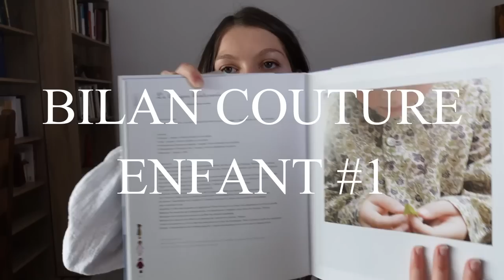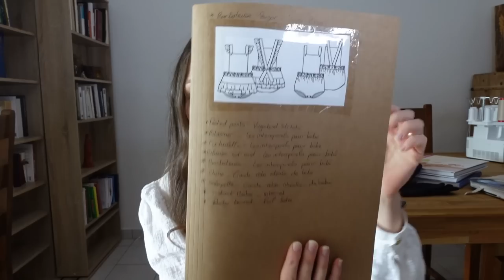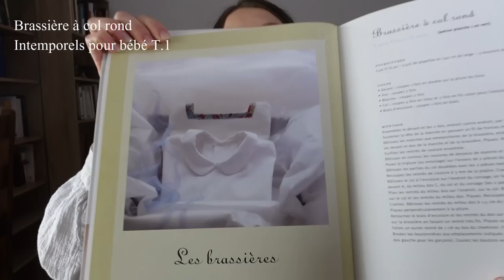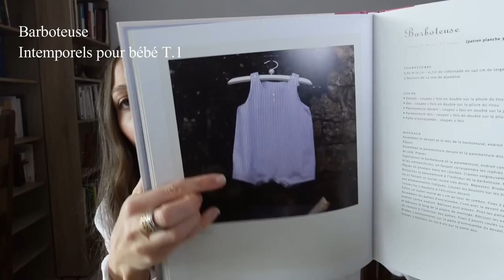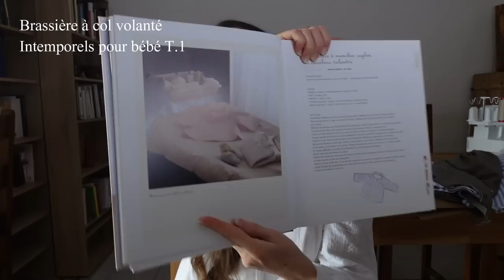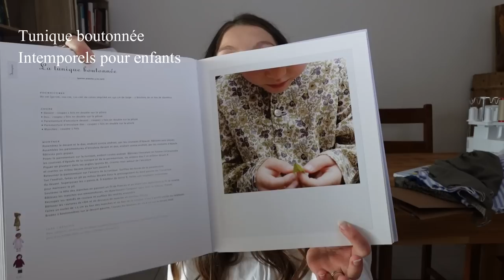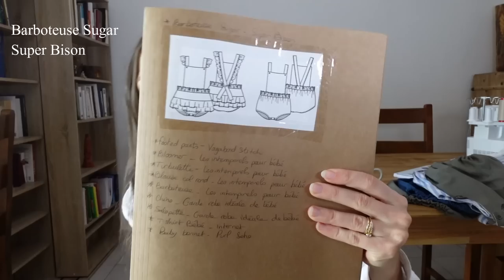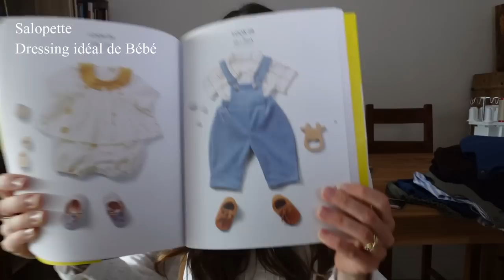BILAN COUTURE ENFANT #1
Machine à coudre : Pfaff Ambition 620
Surjeteuse : Pfaff Hobbylock 2.0 ​
Centrale vapeur : Philips Perfect Care Performer ​
Appareil photo : Sony ZV1 ​
Trépied : Manfrotto ​
Ordinateur : Lenovo Legion S7i​
Eclairage artificiel : Neewer Kit LED Ring Light avec Pied 14 inch Anneau Lumineux 36W 5500K

Pièces présentées :

Jersey de polycoton beige côtelé - Driessen Stoffen
Maille polo noire - Atelier de la création

Bloomer - Intemporels pour bébé Tome 1
Lainage écureil - Pretty Mercerie
Gabardine de coton bleu marine - Mondial Tissu
Chambray - Quartier des tissus
Lin viscose vert kaki - Driessen Stoffen
Satin de coton rose - Mondial Tissus
Popeline de coton fleurie bleue - Seconde main

Brassière à col rond - Intemporels pour bébé Tome 1
Maille polo grise - Atelier de la création
Popeline de coton rayée bleu/blanc - Seconde main

Barboteuse - Intemporels pour bébé Tome 1
Lin viscose kaki - Driessen Stoffen

Brassière manches raglan et col volanté - Intemporels pour bébé Tome 1
Popeline de coton - Driessen Stoffen

Robe réalisée à partir de la tunique boutonnée - Intemporels pour enfant

Salopette - Dressing idéal de bébé
Lin viscose rayé - Driessen Stoffen
Lainage vert kaki - Seconde main

Gigoteuse - Intemporels pour bébé Tome 1

Tapis d'éveil - Patron bidouillé maison

Les vêtements cousus main que je porte dans la vidéo :

Blouse 111 issue du magazine Burda - Novembre 2020

Bisous !